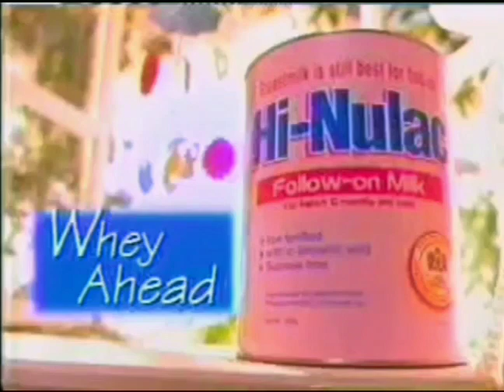Hi-Nulac Follow-On Milk 15s - Philippines, 1998